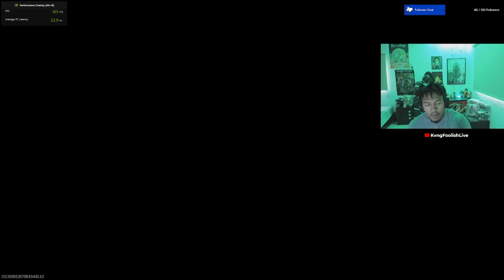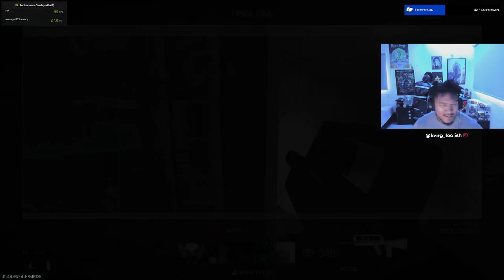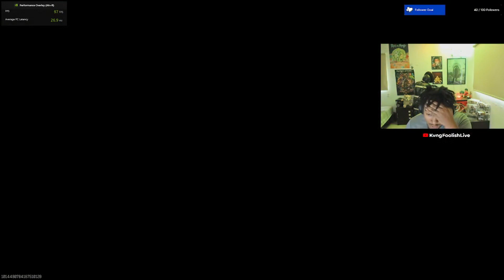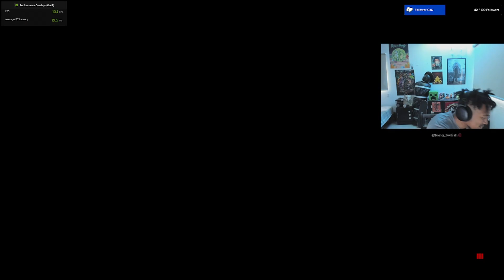Kvng Foolish got his stripes back (2v2 GUNFIGHT) [ Call of duty MW3 ]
Call of Duty Modern Warfare 3 gameplay KICK Twitch
Kvng Foolish plays 2v2 gunfight

WHAT IS UP Foolish GANG

Social Me